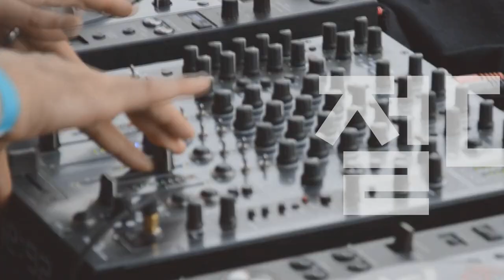[Players Guide 440회] Fender American Ultra Jazzmaster VS Tuttle J-Master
Fender USA American Ultra Jazzmaster